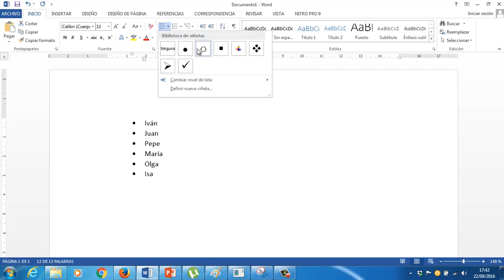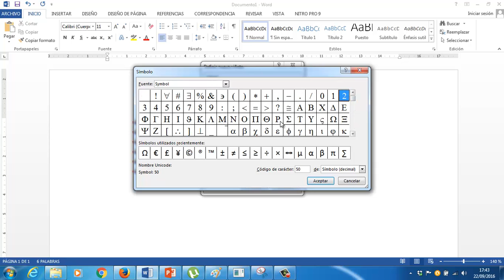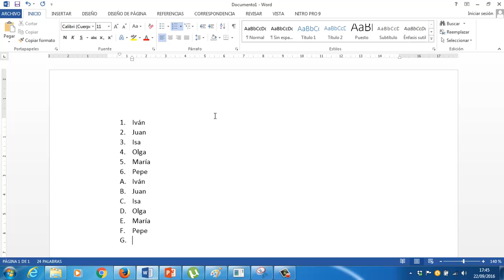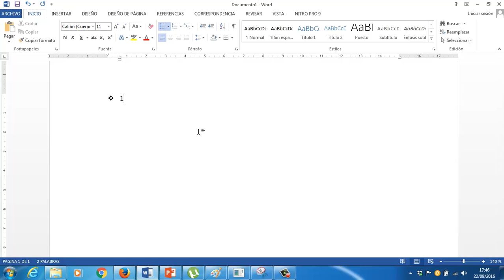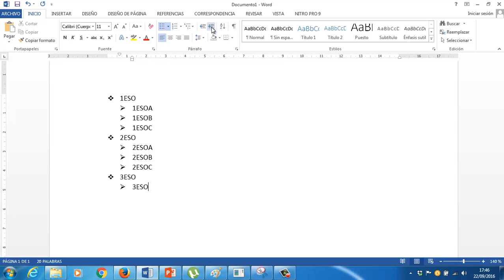Listas OACE FPB1